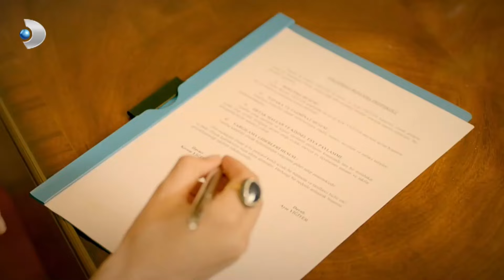Kerem ve Ayşe Yeşilçam'dan Rol Çalıyor! - Afili Aşk Özel Bölüm